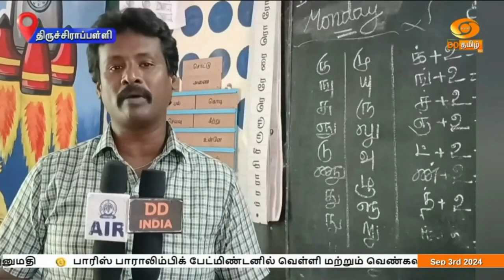தேசிய நல்லாசிரியர் விருதுக்கு தேர்வாகியுள்ளார் வேலூர் ஆசிரியர் கோபிநாத்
வேலூர் மாவட்டம் குடியாத்தம் ராஜாகுப்பம் ஊராட்சி ஒன்றிய நடுநிலைப்பள்ளி ஆசிரியர் கோபிநாத் தேசிய நல்லாசிரியர் விருதுக்கு தேர்வாகி உள்ளார்.